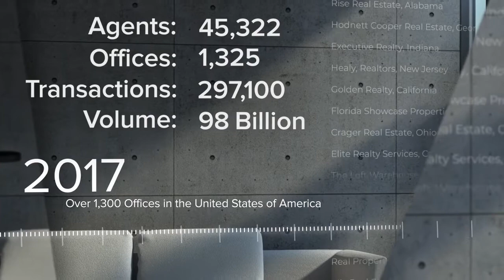Berkshire Hathaway HomeServices Timeline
A :60 video that highlights the number of network agents, offices, transactions, and volume since the inception of Berkshire Hathaway HomeServices in September 2013.

Berkshire Hathaway HomeServices Gulf Properties